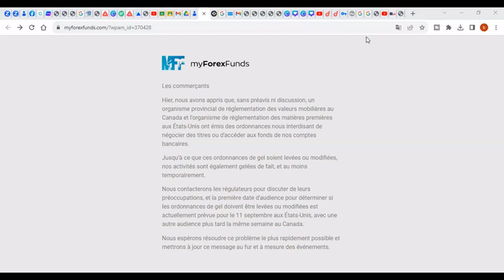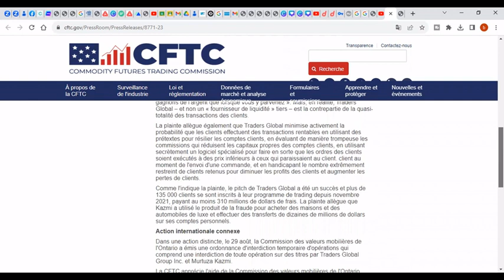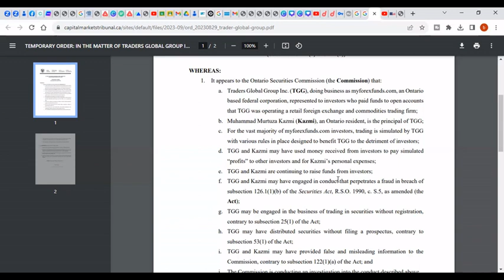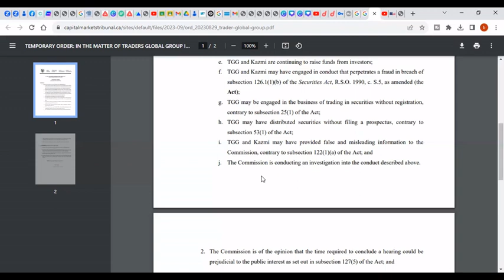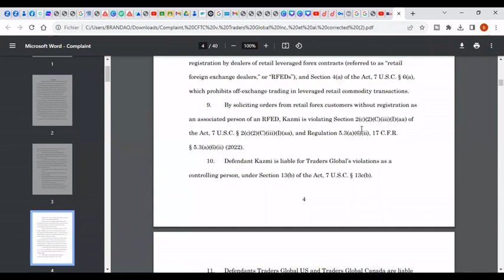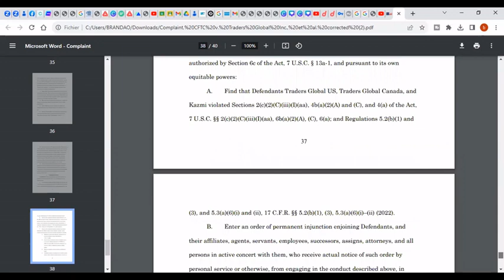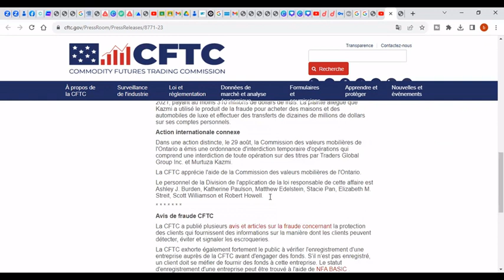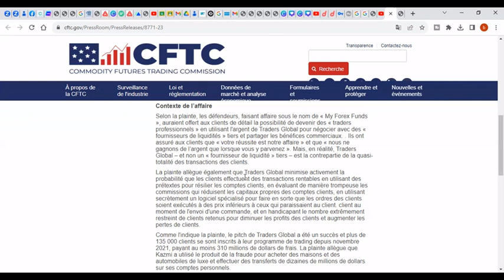My Forex Funds : C' est La Fin Des Fournisseurs De Capitaux (PROP FIRMS )...!!!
Cette video vous donnes toutes les informations sur MY FOREX FUNDS.

lien de la commission des valeurs mobiliéres d' Antario au CANADA

Lien de FTMO🌟🌟🌟🌟🌟
Levier 1:100

▬▬▬▬▬▬▬▬▬▬ 📈 FORMATIONS & SERVICES 📈▬▬▬▬▬▬▬▬▬

je tiens à préciser que je propose  des services d'investissement aux particuliers donc vous pouvez me demander  de trader à votre place et je vous enseigne et vous entraîne sur comment je trade le forex et tout les autres marchés financiers...